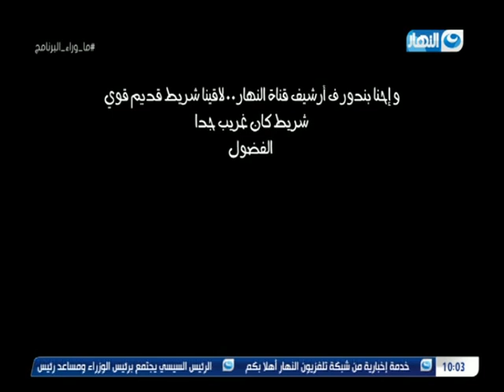ماوراء البرنامج| لما تدور في الأرشيف و تلاقي ماوراء البرنامج في عصر تاني خالص